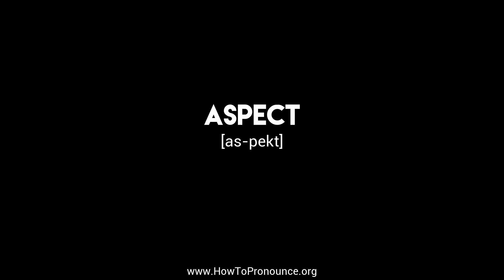How to Pronounce "aspect"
Learn the proper pronunciation of "aspect"